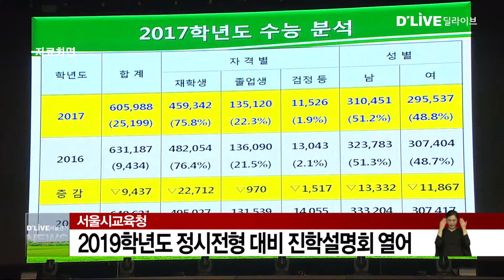[공통] 서울시교육청, 2019학년도 정시전형 대비 진학설명회 열어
【 앵커멘트 】
서울시교육청은
11일 오후 2시부터
세종대학교 대양홀에서
2019학년도 대입 정시전형 대비
진학설명회를 개최합니다.

【 VCR 】
이번 설명회는
대학진학지도지원단 소속의
전문 강사들이
지난해 정시전형 결과를 분석하고
2019년도 정시전형의 주요 특징과
지원 전략을 다룹니다.

또한 서울시 교육연구정보원은
19일부터 22일까지 4일간
특별 진학상담센터도 운영합니다.

광운대와 숭실대,
한양대에 상담센터가 설치되며
현직 고등학교 교사가
수험생 개인별로 일대일 진로상담을
진행 할 예정입니다.

참여를 원하는 수험생은
12일 오전 10시부터
서울진로진학정보센터 홈페이지를 통해
선착순으로 예약해야 합니다.